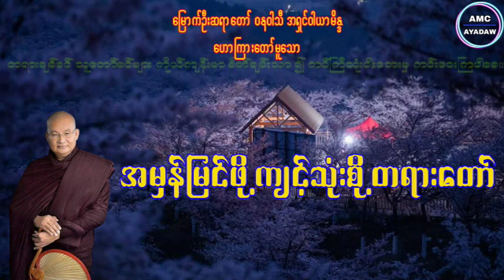အမှန်မြင်ဖို့ ကျင့်သုံးစို့တရားတော် မြောက်ဦးဆရာတော်ဝနဝါသီအရှင်ဝါယာမိန္ဒ